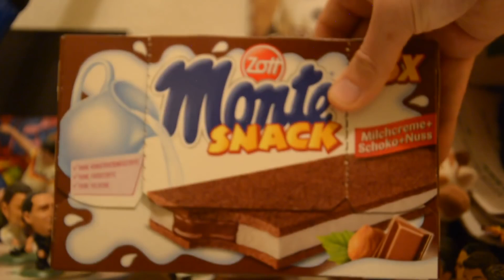Monte Snack 8er Packung UNBOXING - Maverick82BerlinTV [REUP]